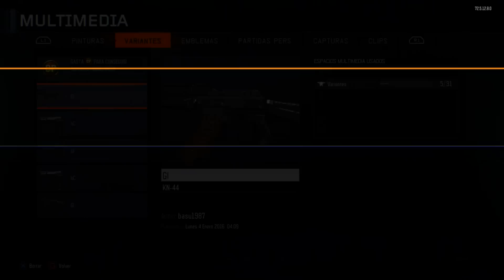Nuevo Truco Black Ops 3 - COMO PONER 6 Accesorios A La Vez En La Pistola! Glitch Black Ops 3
Nuevo Truco Black Ops 3 - COMO PONER 6 Accesorios A La Vez En La Pistola! Glitch Black Ops 3 "XP Lobby" "Black Ops 3 Glitches" ! The best Glitches (CoD Multiplayer)

● Canción de la INTRO: Nate Good - Gold Coast Prod. Jacob Levan :)